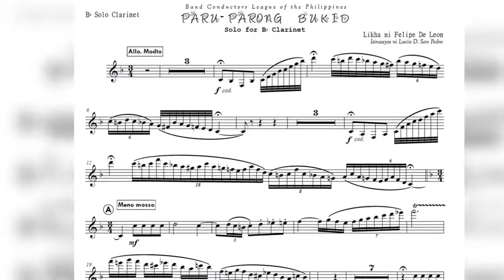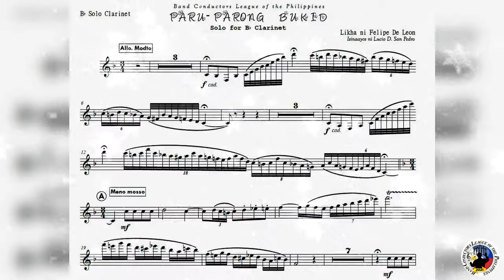Paru-parong Bukid (Solo for Bb Clarinet)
Likha ni : Felipe Padilla De leon
Isinaayos sa banda ni : Lucio D. San Pedro
“Paru-Parong Bukid” is actually a poor translation/rendition of “Mariposa Bella”
Few people know that the popular Tagalog folk song Paru-Parong Bukid is actually a poor translation/rendition of the Spanish original which is titled Mariposa Bella.

The original song in Spanish was composed during the tumultuous decade of the 1890s. With the death of many Spanish-speaking Filipinos during the US invasion, the song itself was included in the casualty — little by little, many people started to forget it especially when the Thomasites began the English-language campaign in the country. The final nail in the coffin happened in 1938 when the Paru-Parong Bukid that we are all familiar with was released by Sampaguita Pictures as a soundtrack for the movie of the same name (it starred legendary actors Rudy Concepción and Rosario Moreno).

In 1960, renowned Filipinologist Guillermo Gómez Rivera (who was then doing radio production work on a DZFM program called La Voz Hispanofilipina made a research on Filipino songs which were sung in Spanish. His research resulted in a bestselling 1962 LP entitled Nostalgia Filipina. Fifty years later, some friends of his demanded that he re-release Nostalgia Filipina in CD format for the sake of today’s generation. With the help of the Instituto Cervantes de Manila, the Spanish Program for Cultural Cooperation, and the Ministerio de Cultura of the Spanish Embassy in Manila, Nostalgia Filipina was relaunched in CD format on 14 August 2007.
Mariposa Bella in English means “beautiful butterfly”, not “farm butterfly” which is Tagálog for paru-parong buquid (buquid is the original spelling of bukid). Mariposa Bella, whose composer is hitherto unknown, emerged sometime during the tumultuous decade of the 1890s. And unlike its Tagálog counterpart, it is not a song about butterflies. It is a song which, in poetic fashion, describes the Filipina woman dressed in her native attire which we now call filipiniana or traje de mestiza. Because of this ingenious allegory, Mariposa Bella is far more superior than its Tagálog counterpart.